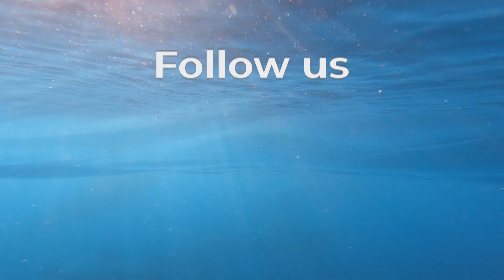Observação de Baleias ao Largo da Nazaré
Baleias Piloto (Globicephala macrorhynchus), avistadas ao largo da Nazaré no inicio de Setembro, avistamento muito pouco comum nestas águas.
Observação feita a bordo da embarcação Taruk, a melhor embarcação para a observação de vida marinha na Nazaré.